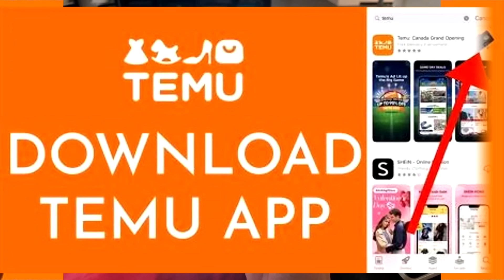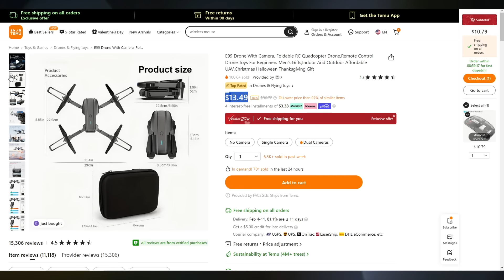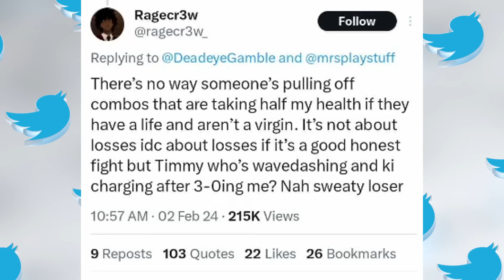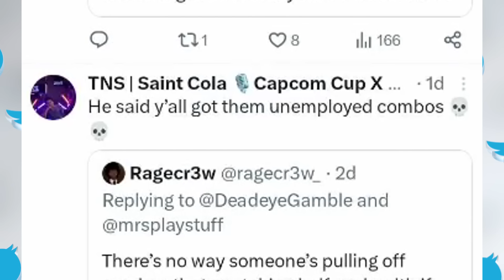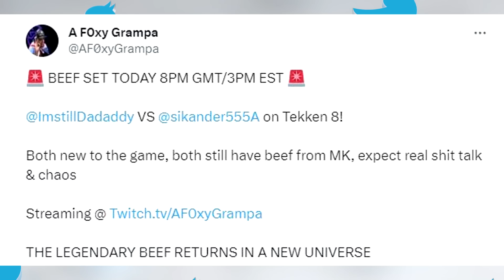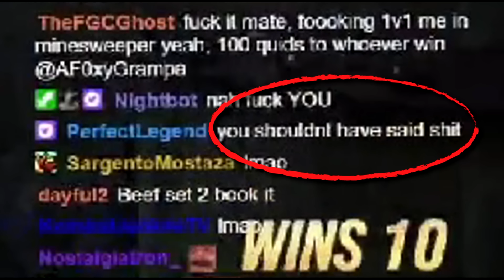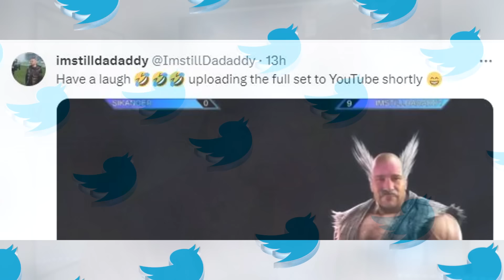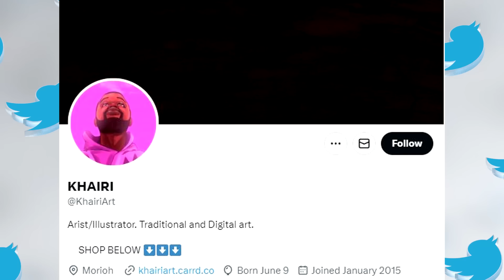"There will never be PEACE" Sikander just got 10-0'd by ISDD | Only unemployed players can do COMBOS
search my code 【dkt5569】 to join Temu’s special event, collecting more Temu credits and coupons to save more than usual !!

Find more great deals on Temu app:
Classic Black Manicure Set Hand Feet Facial Stainless Steel Accessories $3.99💰

100ft/50ft LED Strip Lights, TV LED Backlight USB RGB Ribbon $1.99💰

4K Video Capture Card - Capture And Stream Live Media $5.49💰

GAME DAY And Football Pattern Print Hooded Sweatshirt $13.79💰

Game Day Print, Men's Graphic Design Crew Neck T-shirt $7.59💰

USB Gaming Microphone Kit,Podcast Condenser Mic With Boom Arm $35.49💰

E99 Drone With Camera, Foldable RC Quadcopter Drone $13.49💰

HXSJ New 2.4G Wireless Three-mode Mouse Transparent Shell 2400DPI  $10.80💰

Chapters:
00:00 - Video Intro
00:29 - Temu Sponsor
03:21 - Only unemployed players can do COMBOS
08:55 - "There will never be PEACE" Sikander just got 10-0'd by ISDD